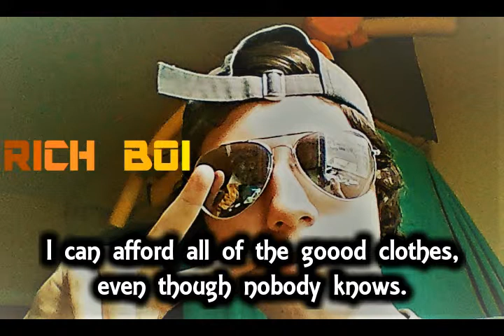Rich boi rap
WARNING: CRINGE ALERT (I CANNOT RAP)

If you are wondering why this took a day, it's because I like going outside and decided to add lyrics to this.
Also my 'big' 2019 video is now 1/3rd made. Yippie!
So I'm gonna continue editing now. Bye